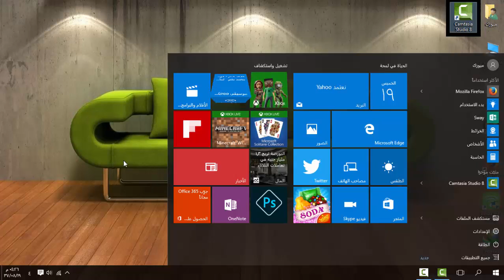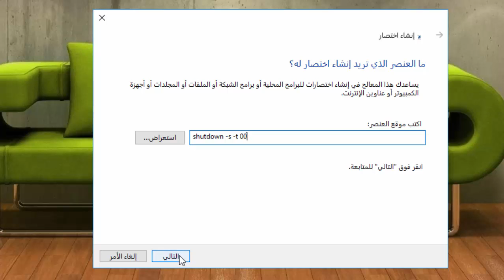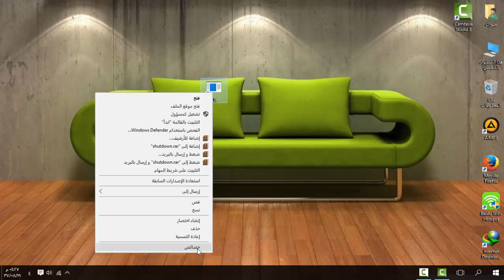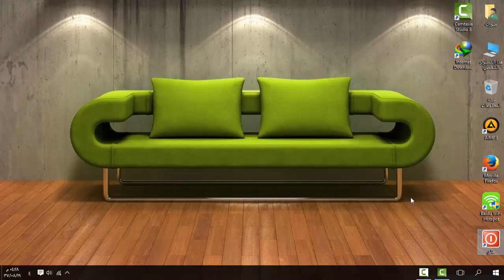انشاء ايقونة قفل الجهاز علي سطح المكتب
كيفية إنشاء أيقونة الفيسبوك أو اليوتيوب أو ما شابه على سطح المكتب
إنشاء أختصار أيقونة أطفاء الجهاز على سطح المكتب / شرح
انشاء ايقونة على سطح المكتب لجهاز الكمبيوتر في ويندوز 10
انشاء ايقونة على سطح المكتب لاغلاق الجهاز
انشاء ايقونة اختصار للفيس بوك على سطح المكتب - محمد الزبيدي
انشاء ايقونة shutdown على سطح المكتب لاغلاق الجهاز
انشاء ايقونة على سطح المكتب تقوم باغلاق الكومبيوتر بضغطة زر
إنشاء أيقونة على سطح المكتب لإغلاق جهازك